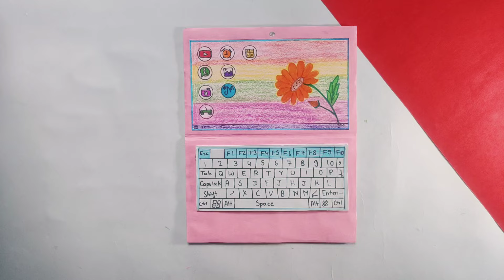How To Make MINI LAPTOP With Paper And Cardboard At Home | DIY Crafts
DIY MINI PAPER LAPTOP CRAFT FOR KIDS

Feel like making a paper craft at home? In this video you'll learn to create DIY mini paper laptop at home. Making this paper laptop is fun easy and cheap. Try to make these paper crafts on your own and have fun with them. Make sure you watch this video all the way untill the end so that you don't miss anything. Keep sharing. ✌️😉

Things Required : Coloured and white paper sheets, cardboard pieces, glue, ruler, scissors, marker, coloured pens, coloured pencils, and sharpener.

It's crafting time! 😀

Music Credits 🎶

00:08 - 03:12

03:13 - 06:49